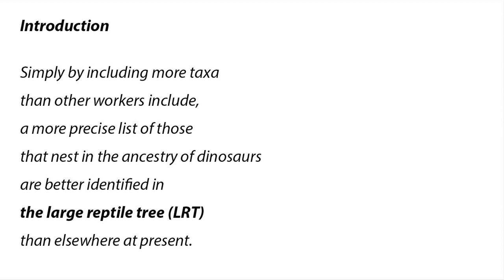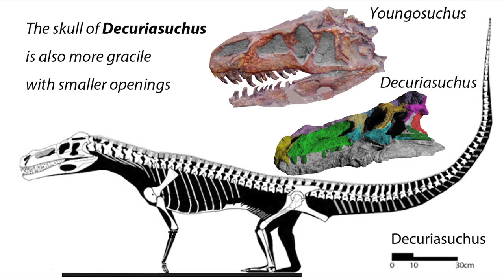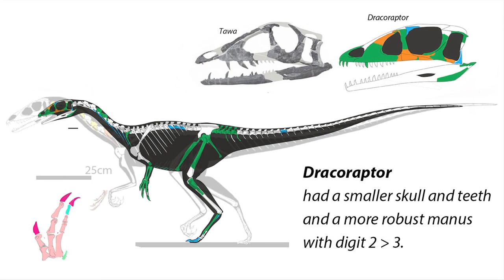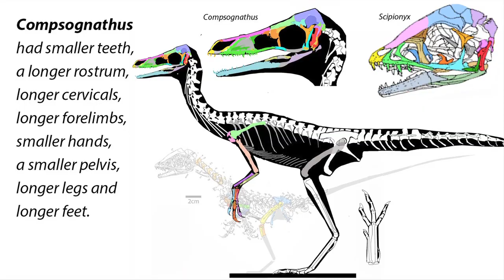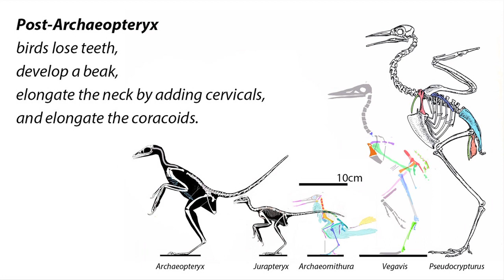The Origin of Dinosaurs and Birds 2020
an online phylogenetic analysis, this short film highlights taxa in the lineage of dinosaurs, followed by taxa in the lineage of birds.